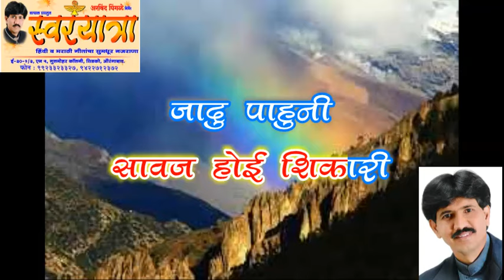Nishana Tula Disla Na Marathi Duet Karaoke with lyrics by Arvind N Pingale, Swaryatra, Aurangabad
This karaoke is made for only entertainment purpose and not for commercial purpose.  All rights of this songs goes to its original producers

खरं म्हणजे मी असो किंवा सुनील मांजरेकर असो आम्ही अनेक मराठी कराओके कुठल्याही प्रकारची पैशाची अपेक्षा न ठेवता फक्त आपल्या मराठी बांधवांना आपली मराठी गाणी काराओके वर गाता यावी, कारण हिंदी गाण्यांचे असंख्य काराओके उपलब्ध होते पण मराठी नव्हते, त्यामुळे ही सर्व गाणी उपलब्ध करून दिलेली आहेत.  जर ह्या काराओके चा आपणास खरंच फायदा होत असेल आणि आपण स्वइच्छेने काही देणगी देऊ ईच्छीत असाल तर माझे details खाली देत आहे हे कुणावरही बंधनकारक नाहीये

Arvind n pingale Sbi a/c no 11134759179. Sbi cidco  branch  branch code 3449 IFSC code SBIN0003449